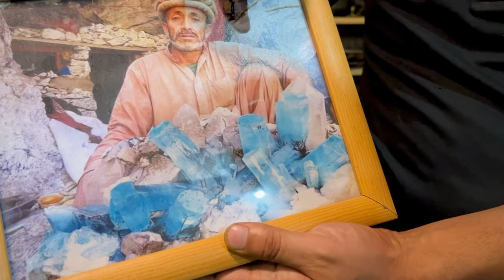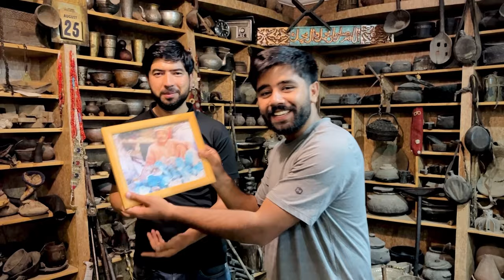2000 Years Old Coin in Gilgit Baltistan Skardu Museum - Kashif Majeed Vlogs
Our Paid Courses are:
◼ YouTube Master Class, Facebook Earning Course, Fiverr, YouTube Shorts & YouTube SEO

In this Video we are visiting Skardu Museum where I found out 2000 years old coin, how people do weight of objects before 100 years ago, matches people use before 2-3 decades and many interesting things.

_____________________________/SOCIAL LINKS\___________________________________